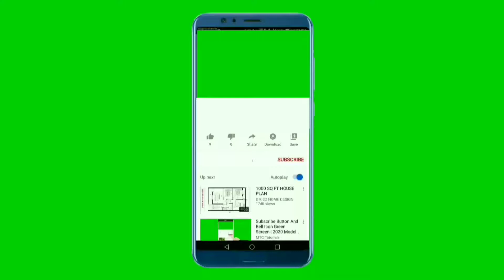Poori recipe/less oil poori recipe/how to prepare poori dough/soft fluffy poori/sugi's menu